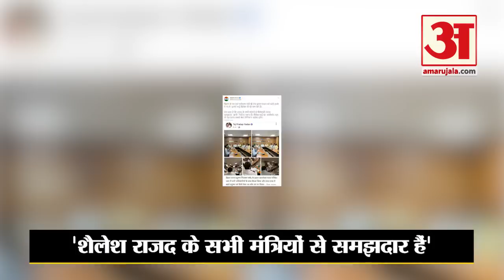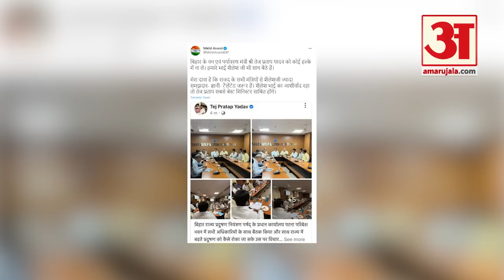Bihar Politics : विवादों में मंत्री Tejpratap Yadav, बैठक में नजर आए जीजा Shailesh Kumar l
बिहार में महागठबंधन वाली नई सरकार को बने 10 दिन भी नहीं हुए हैं, लेकिन सरकार का नाता विवादों से जुड़ गया है। पहले कानून मंत्री कार्तिकेय सिंह के शपथ ग्रहण को लेकर हंगामा हुआ तो अब उपमुख्यमंत्री तेजस्वी यादव के भाई और महागठबंधन सरकार में पर्यावरण मंत्री तेजप्रताप यादव विवादों से घिर गए हैं।